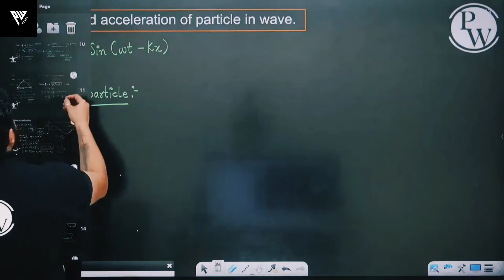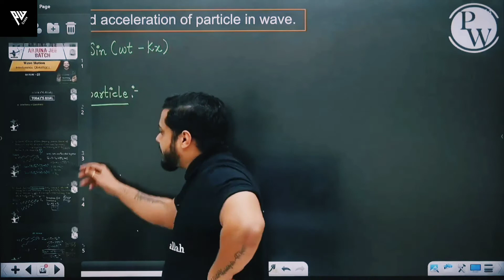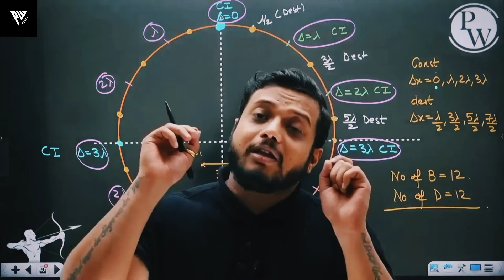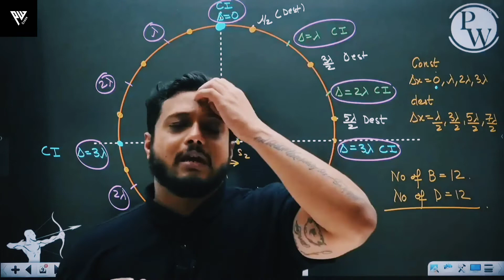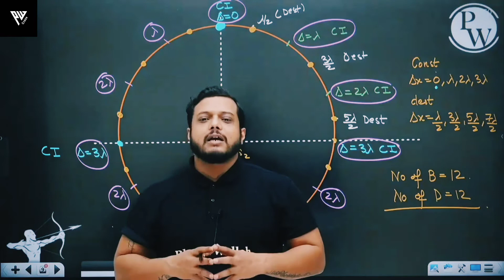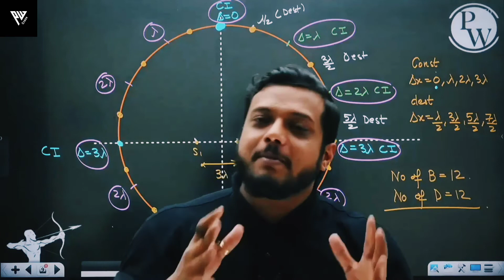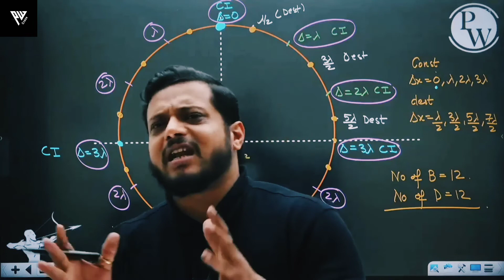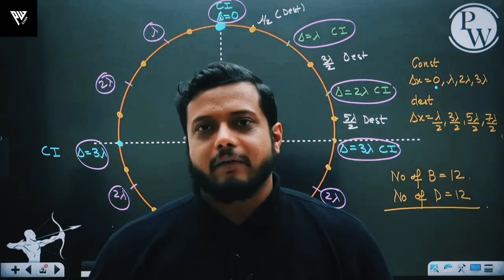Investing Time in weak subject is most important | Be Patient | General Talk by RJ Sir @PW Craze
Comment down 👇👇👇 the topics on which you want next video.
Till then peace out ✌️✌️✌️. !